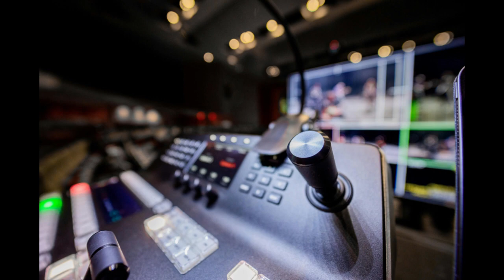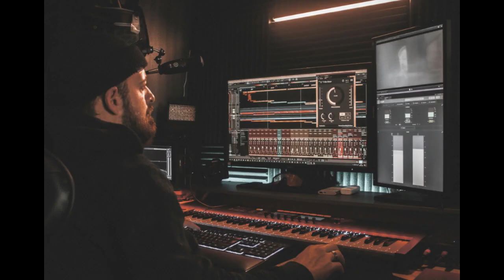How to Start a Sound System Business | Free Sound System Business Plan Template Included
Discover the top 10 Tips to Starting a Sound System Business.